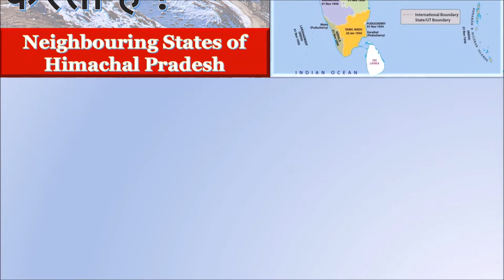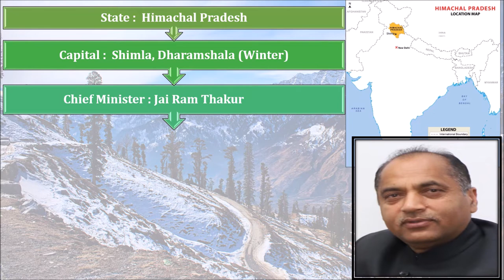Himachal Pradesh Shares Border with how many States | हिमाचल प्रदेश से कितने राज्यों की सीमा लगती है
In this video we will discuss Himachal Pradesh  boundry states & Chief minister, Governor, Capital of Himachal Pradesh  This is one of the important topic for Competitive Exams Aspirants.